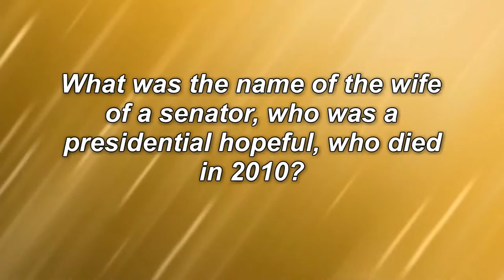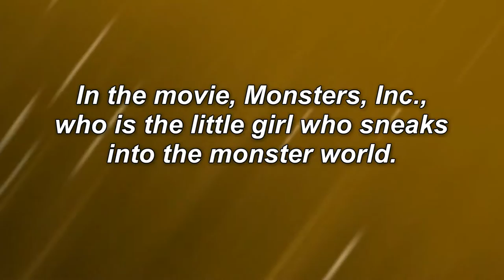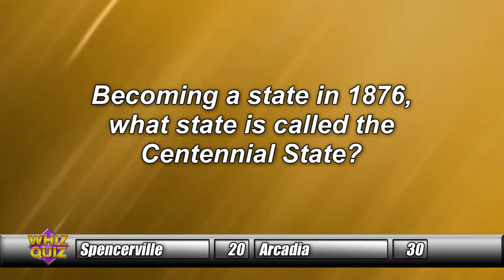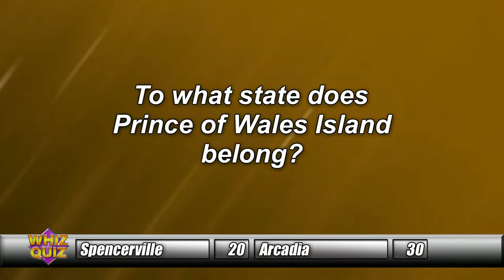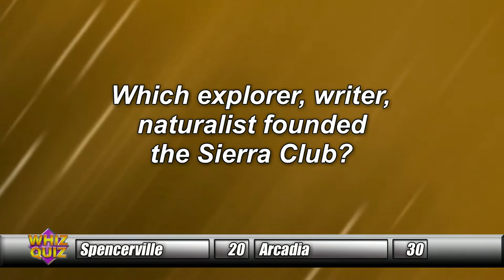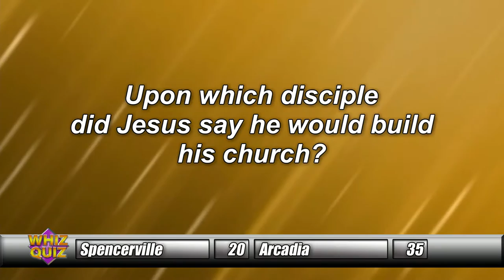New Knoxville vs. St. Marys, Spencerville vs.Arcadia 3/4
New Knoxville vs. St. Marys
Spencerville vs. Arcadia
Segment 3/4